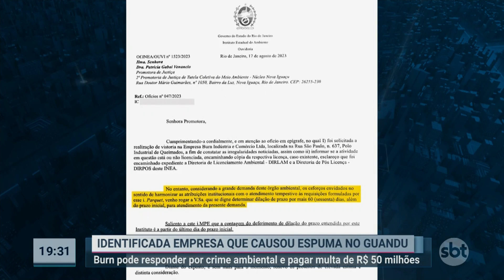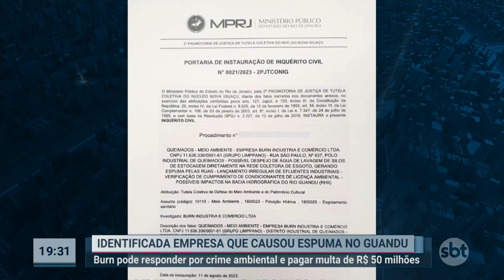Espuma que contaminou Rio Guandu já era vista pelas ruas de Queimados desde o início do mês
SBT Rio Segunda Edição
[imagens da passagem: Ronny Alves]